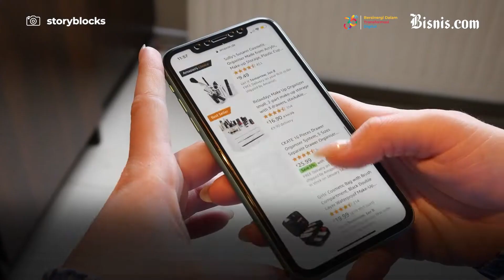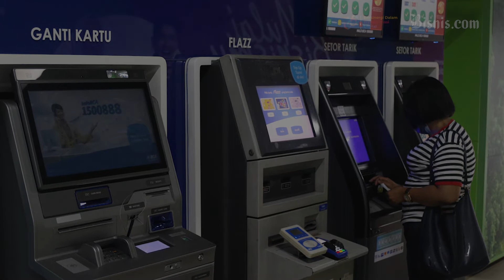Akhirnya, Sebentar Lagi Biaya Transfer Antar Bank Hanya Rp2.500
Bank Indonesia akan segera memulai uji coba penerapan BI Fast Payment (BI-Fast) yang akan dilangsungkan pada pekan kedua Desember 2021 pada 22 bank di Indonesia.

Artinya, biaya transfer antar bank tak lama lagi akan berada di angka Rp2.500.

Namun, apakah dengan angka segitu, sudah cukup murah?

Simak informasi lengkapnya dalam video berikut ya!